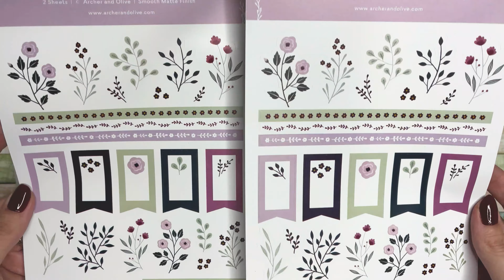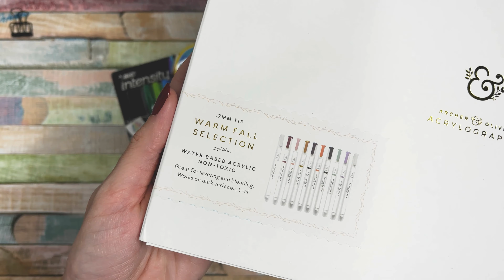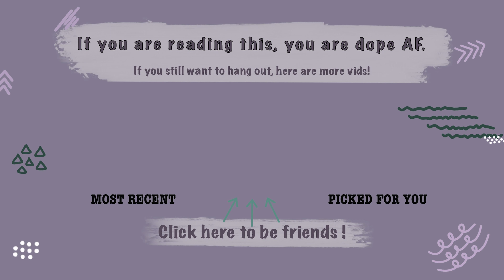Christmas in July | Mini Stationery Haul from my Husband! | Creative Journaling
Full disclosure this is what my husband got me for Christmas 2020, but I am only just getting to posting it now.

So. Christmas in July it is, of this mini stationery haul from my husband for creative journaling.

I hope you enjoy this random stationery haul :)

[0:00] start
[0:05] colouring book
[0:27] stickers
[1:03] pens
[1:36] notebooks
[3:20] summary

Supplies Hauled
` In order
- zen colouring book: Walmart
- walmart stickers x2: Walmart
* bic intensity
* papermate inkjoy

Fav Supplies
* Grid Washi
* Pentel Colour Shades pack
* Oyachic Pencil Case
* Black Washi
* Sakura Gelly Roll
* Tombow Fudenosuke
* Unipin Fineliners
* Glue Sticks
* Black Stamp Ink
* Tombow pack
* Papermate inkjoy pens

Tech
- Video shot using iPhone 12 max pro 💜
* Ring Light & Phone Clamp
- Editing done on: Premiere Pro
* iPhone Stylus